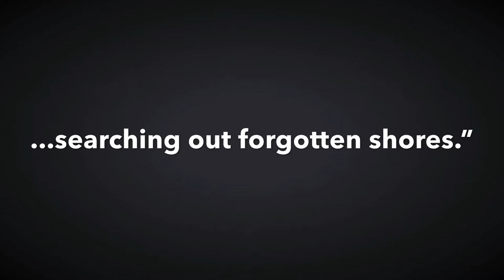Even the Moon is Frightened of Me by Glen Paul Hammond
A collection of short stories published by Crowsnest Books and available at Amazon, Indigo/Chapters & with booksellers everywhere. Get your copy today!